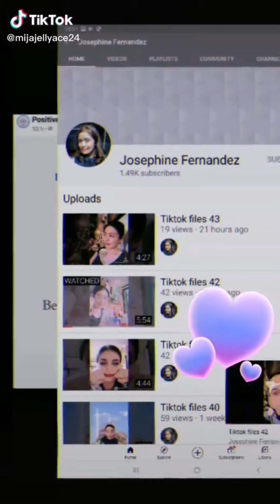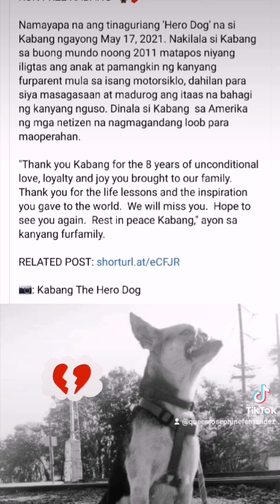Tiktok files 44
Pampa good vibes. Pampa swerte sa buhay 🤗😁🤗😁